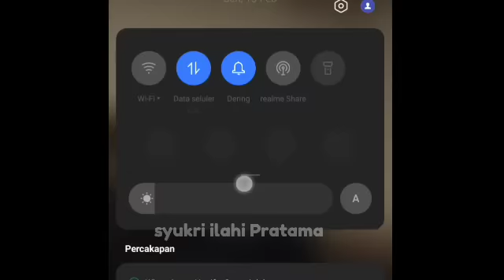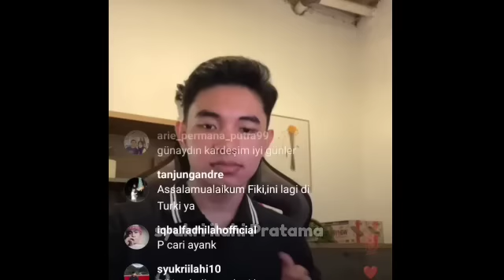LIVE Terbaru Fikinaki || Fiki ajak Tugba Live Bareng 😍 || Single Terbaru Fiki akan segera Tayang